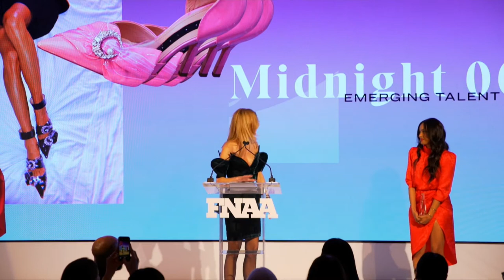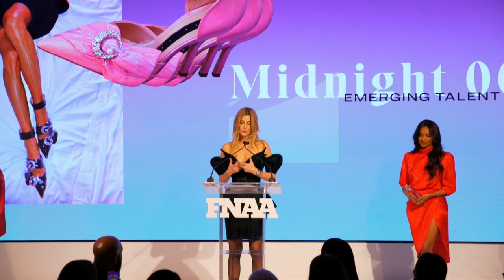Ada Kokosar Reveals Her "Cinderella Story"| Footwear News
Shoe designer Ada Kokosar tells about she started the brand Midnight 00 at the 2019 FN Achievement Awards.

CONNECT WITH FOOTWEAR NEWS

ABOUT FOOTWEAR NEWS
FN is the must-read site for the shoe-obsessed. As the authority in footwear, FN keeps you up to date on top news in the industry, groundbreaking fashion trends and the who’s who in shoes.